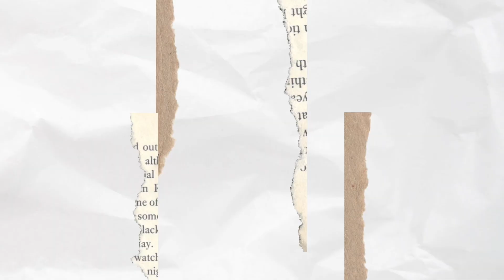Anua pore cleansing oil/korean skin care